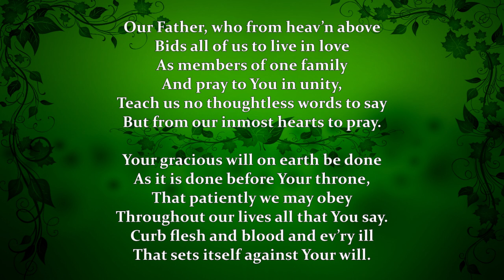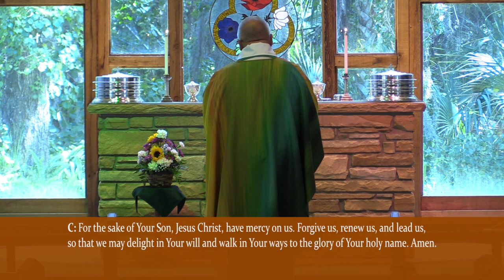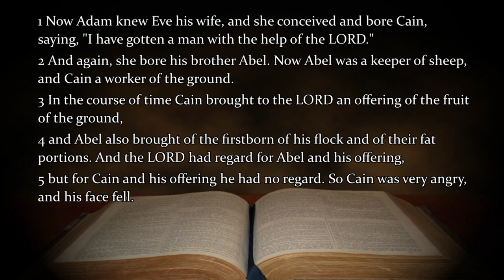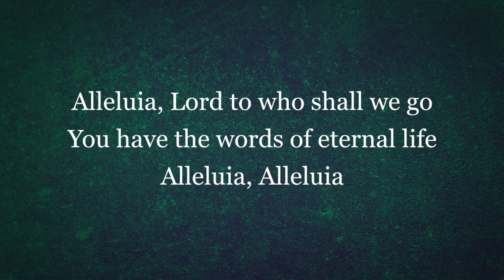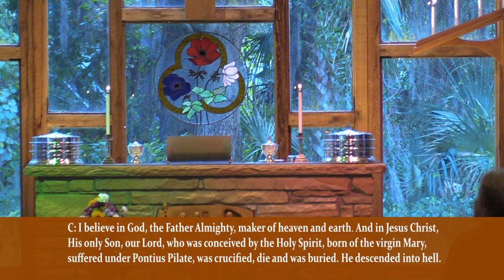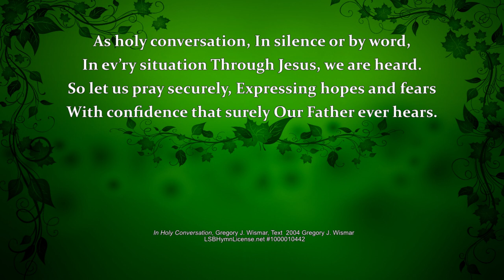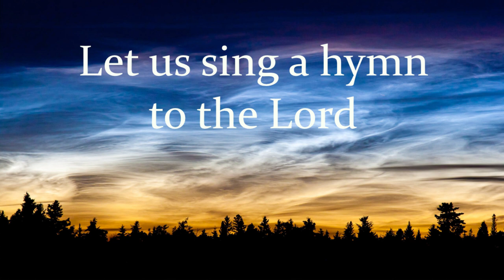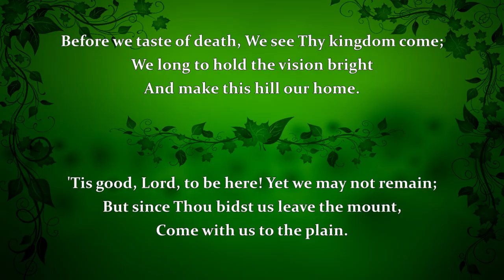Sunday Service 7-31-2020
Woodlands Sunday Worship Service
Leading us is Pastor Robert Roegner and Pastor Milan Weerts